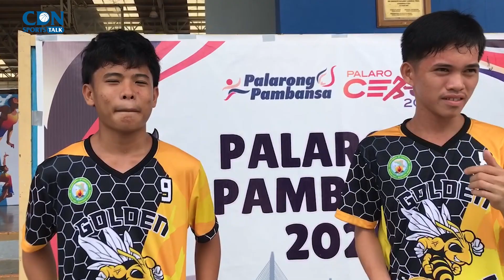CDN SPORTSTALK | 2024 Palarong Pambansa edition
CDN SportsTalk goes around different venues of the 2024 Palarong Pambansa to check on the experiences athletes and officials so far.